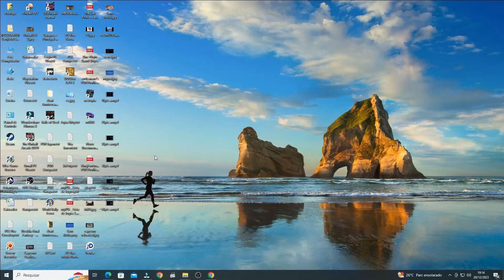NES - EMU - Al Unser Jr. Turbo Racing - Mode A: Australia - 2 Laps: 10 Pts [Time: 02:05.4]